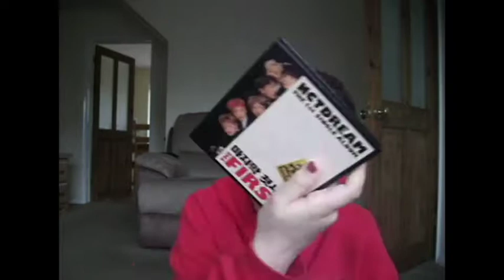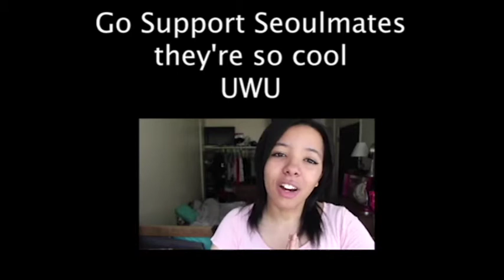NCT Made Me Spend Money ||ARIANA I RELATE GURL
Hi guys yes I really did spend this money
No I am not rich
Yes the prices were estimates as I had to convert them from USD to GBP
Yes Ariana I relate babe

I don't own: The Animal Crossing Remix Music